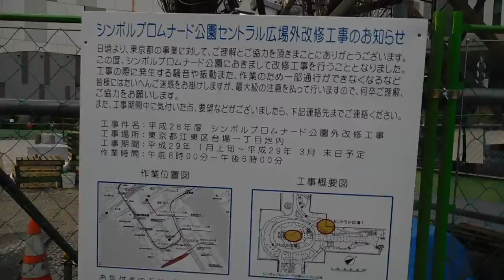DSCN0107お台場実物大ガンダム20170305最終日 夕方